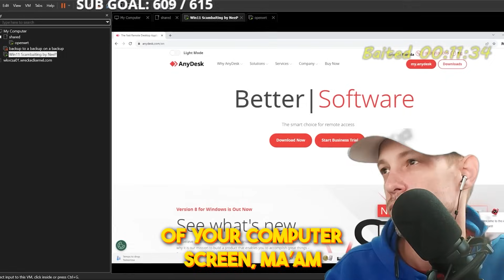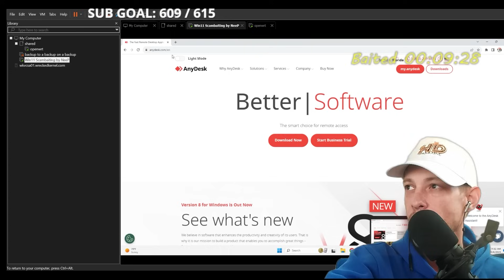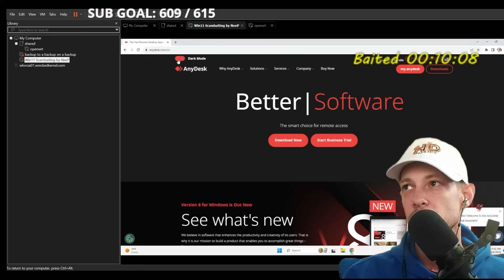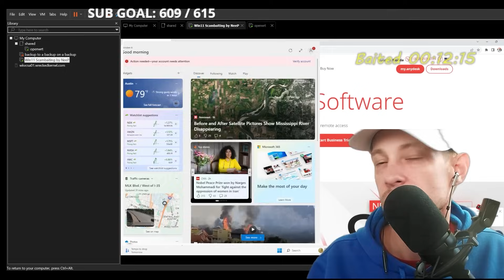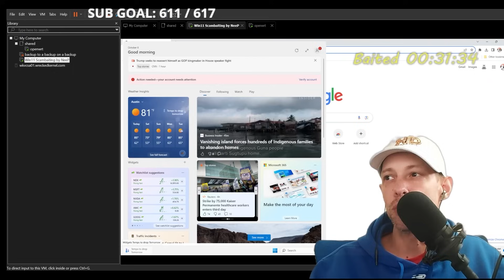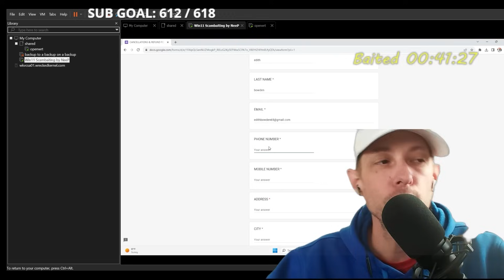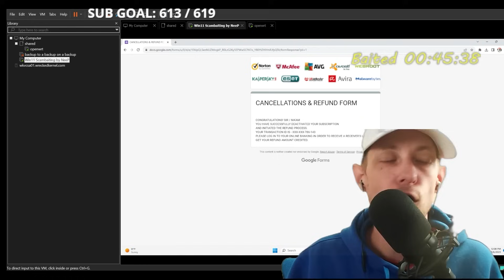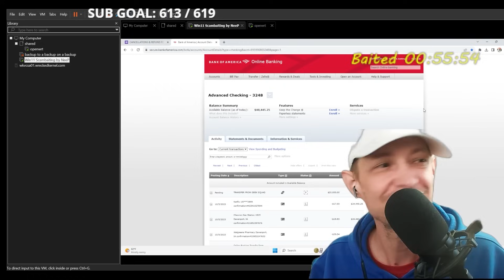Refund Scammer suggests a dozen ways to scam me & I rejected them all!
Watch how this scammer suggested multiple ways to return the money that he never gave me, on the other hand kept playing with him as an old lady